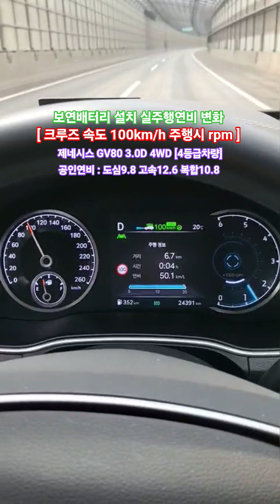[크루즈속도 100km/h주행시연비] 보연배터리 설치차량 제네시스 gv80 3.0디젤 4륜구동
보연에너지솔루션 [ 공장, 주택, 반도체, 정밀기기, 의료, 반도체. 기타 - 능동형 에너지보상장치 ]
보연 태양광 발전설비용 에너지 발전장치 [현재 효율 7%이상 향상]
보연 에너지 발전장치 [특허등록]
보연 신에너지 발전시스템 [ 자동차 외 ]

화물차 연비 비교 (km/l)
1톤 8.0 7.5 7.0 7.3
#1.4톤    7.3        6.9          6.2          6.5
#2.5톤    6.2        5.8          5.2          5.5
#3.5톤    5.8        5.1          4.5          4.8
#5.0톤    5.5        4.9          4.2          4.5
#8.0톤    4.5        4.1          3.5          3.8
11톤 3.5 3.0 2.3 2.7
14톤 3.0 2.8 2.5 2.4
[차량의연식 관리상태 운전습관 적재물중량 주행속도 등에
따라 연비가 달라질 수 있으니 참고로만 하세요]

보연 친환경 스마트 코트[ 내부용. 외부용 ] // 누구나 시공가능 : 바르는 단열재
보연 우레탄폼 [ 준불연 ] 단열성능 0.020 - 모든 건축물 외 (내부 및 외부 사용 가능)
보연 친환경 틴틴(썬팅) : 물 없이 부착 ( UV, 단열, 방음, 차열, 항균, 살균, 결로, 냄새, 기타 )

내연기관 자동차 및 전기자동차 일체(Matchless Car Bio) : 에너지 발전장치. 친환경 스마트 코트.

보연배터리는 자동차 실도로 주행 연비 및 기타 에너지 절감을 보여주는 유튜브 채널입니다.

보연 친환경 스마트 코트/ 에너지 절감 / 차열 / 바르는 단열재
[사용온도 영하 50도 ~ 영상 150도 까지] - 내부용 및 외부용 동일.
[영상 150도 ~ 영상 300도 까지는 주문 생산]
[영상 300도 이상 주문 생산]
자동차 냉동.냉장탑차 연료비용 절감 50%이상(냉장.냉동사용 연료)
[내부용 친환경 스마트 코트 : 곰팡이, 슈퍼박테리아, 냄새, 원적외선, 냉,난방, 살균, 향균, 기타]

[외부용 적용범위...]
내연기관 흡기라인 도료 후 흡기온도 저감(완전연소 유도) 산소
자동차 외부용 스마트 코트(온도, 방음, 차음, 기타)

[샌드위치판넬 냉동탑차, 냉장탑자, 윙바디, 내장탑차, 기타]
[공장샌드위치판넬, 건축물단열, 저온창고, 저장창고, 냉동.냉장창고, 기타]
[방수 방음 층간소음. 기타]

틴틴[썬팅] : 냉난방, 곰팡이, 슈퍼박테리아, UV차단, 냄새, 원적외선, 살균, 항균, 결로. 기타등등

일본 수출 : 2013년부터... 도쿄구미 & 리혼로 마도
사랑의 집수리 후원 매년...

대한민국 : 2,600만대 이상(2024년)
미국 : 3억 5백만대 이상
중국 : 3억 1천 5백만대 이상
전세계 : 15억 만대 이상(매년 4%이상 증가)
탄소세 1톤 약 4만원 가정 시 매년 약 60조 탄소세 절약(15억톤 기준)

에너지 절감.

ㅡ. 기타

(자동차 어선 농기계 우주항공 선박(어선) 건설기계(27종) 오토바이 기차 발전기(디젤, 가솔린, gss) 상용발전기, 비상용발전기, 기타 등등)

[실내에서 측정 : 차대 동력계 - 굴림 판 위에서 측정]
항온 : 25도시
항습 : 60%

시내 주행 연비 : CVS-75 방법 그대로 사용
주행 거리 : 17.77 km
소요 시간 : 1874초 ( 31분 23초 )
최고 속도 : 91.2 km/h
평균 속도 : 34.2 km/h
정지 횟수 : 23회

주행 거리 : 16.5 km
소요 시간 : 764초 ( 12분 07초 )
최고 속도 : 96.4 km/h
평균 속도 : 77.7 km/h

전기 분야
  ( 가정, 공장, 산업 현장, 정밀 기기, 반도체, 의료, 기타 등등 )
능동형 보상 설비. 지능형 무효 전력 보상기#하이브리드 고조파 필터
영상분 고조파 필터.지능형 능동 필터

조명 기기, 기타 등등#기타

배터리 수명 저하#발전기 성능 저하#차량의 성능 저하#기타 등등

새 차 일 때 설치 하는 것이 제일 좋음 : 차량 수명 연장
(각종 전기 장치 및 부품 효율 향상 및 수명 연장)
배터리 수명 연장(배터리 내부 저항 감소)
발전기 수명 연장(발전기 무 부하 운전으로 인한 수명 연장)
엔진 오일 교체시기 연장(엔진 부하 덜어줌)
CO2배출량 저감#연료절감
각종 유해 배기 가스 저감